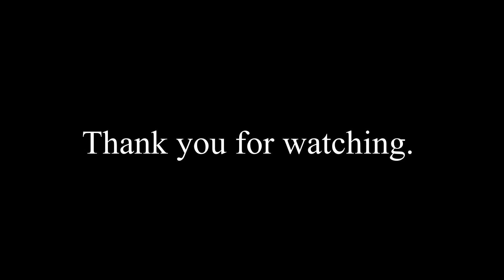What Drives You? Incredible Great Inspiring Speech